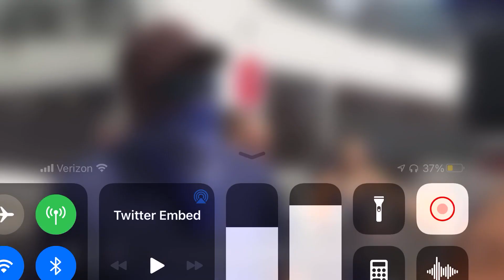Black man assaulted by racist whites in gorilla mask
Here’s Larry elder, the black trump who’s about to replace our commie California  governor getting attacked by racist white libtards in GORILLA masks 🦍